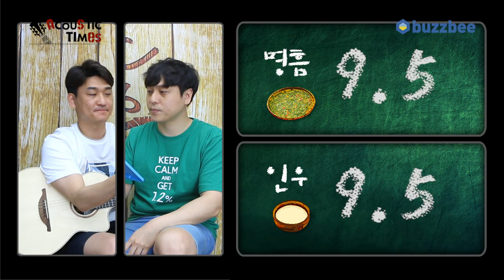Lowden 어쿠스틱기타 S32J